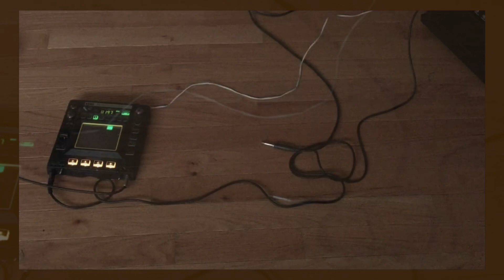¡ s (2018)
Indian Summer was written by Calvin Johnson, Bret Lunsford, and Heather Lewis of Beat Happening and first appeared on their 1988 album Jamboree.
The cat drawing is a design made by Calvin Johnson and belongs to him.

Indian summer…
A period, in mid- or late autumn, of abnormally warm weather, generally clear skies, sunny but hazy days, and cool nights. In New England, at least one killing frost and preferably a substantial period of normally cool weather must precede this warm spell in order for it to be considered a true "Indian summer." It does not occur every year, and in some years there may be two or three Indian summers. The term is most often heard in the northeastern United States, but its usage extends throughout English-speaking countries. It dates back at least to 1778, but its origin is not certain; the most probable suggestions relate it to the way that the American Indians availed themselves of this extra opportunity to increase their winter stores. The comparable period in Europe is termed the Old Wives' summer, and, poetically, may be referred to as halcyon days. In England, dependent upon dates of occurrence, such a period may be called St. Martin's summer, St. Luke's summer, and formerly All-hallown summer.
The idea that there are particular times of the autumn when these warm spells might recur is a fanciful one. Detailed statistical analyses do not suggest that any one week is more favoured than any other, and in a few years autumn brings relentlessly disturbed weather with a progressive drop in temperature, and there is nothing remotely Indian summer-like at all. The origin of all these sayings has, perhaps, more to do with keeping people's spirits up during the headlong rush into winter.

Hoping this one will help keep your spirits up : } Thank you for listening and for being here now

Happy Thanksgiving!